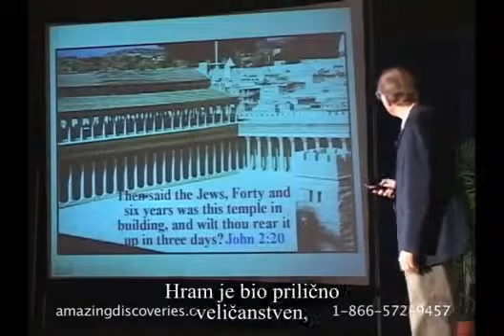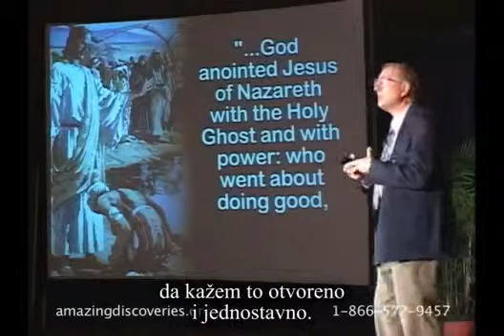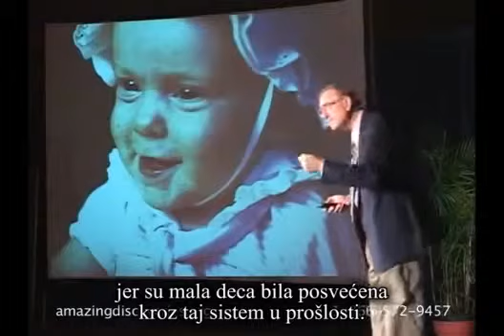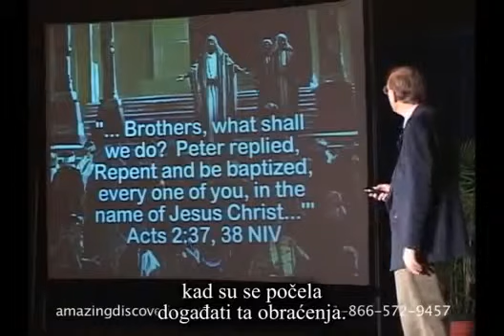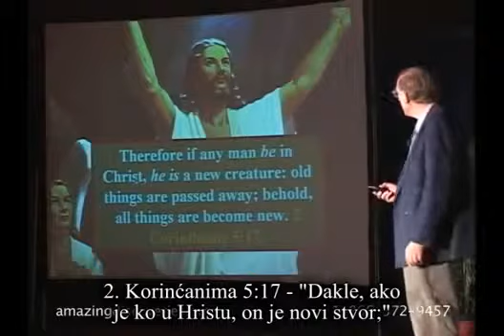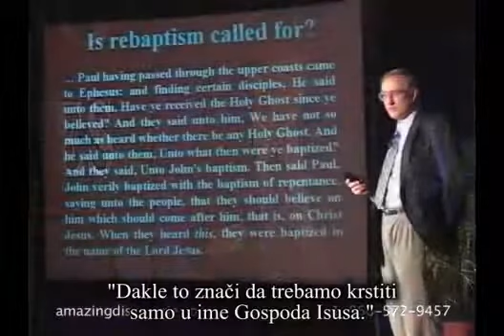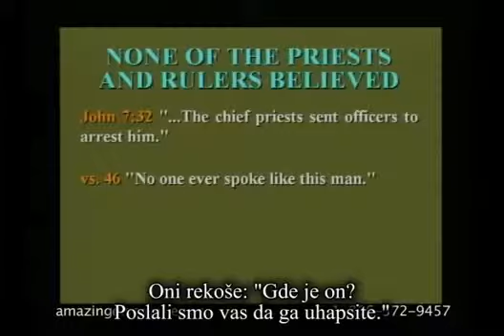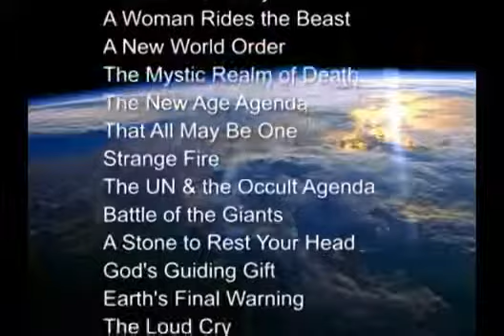236RS Najuzvišeniji poziv